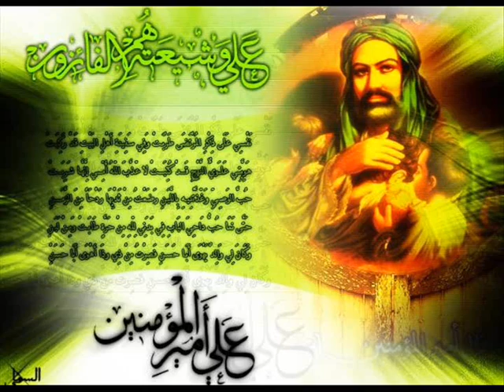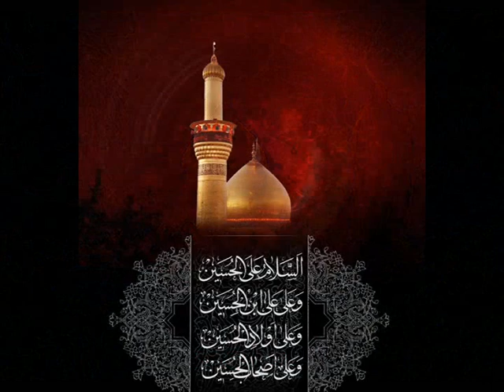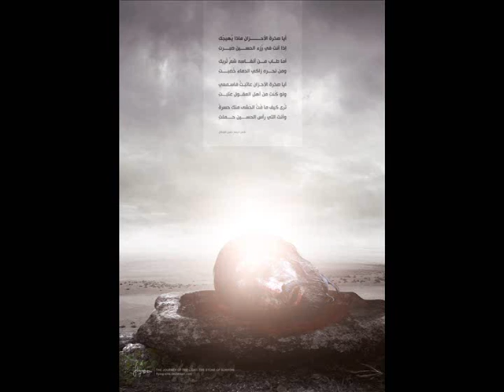Imam Ali & Imam Hussain Husein